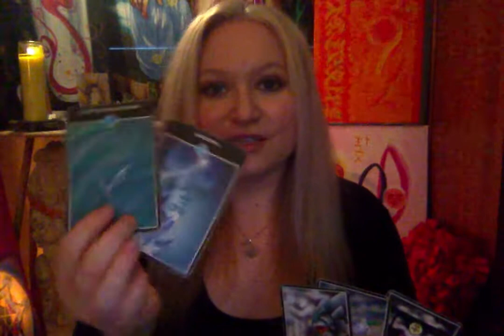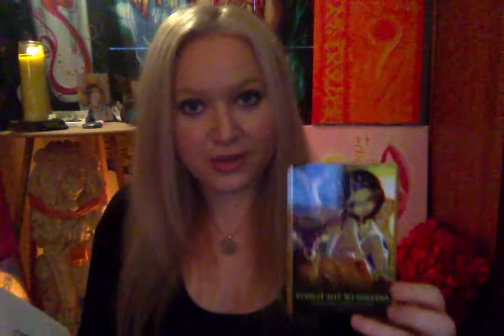Horoscope June 1 2017 Venus Trine Saturn Sun Square Moon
Reading Sale! Thank you for supporting my work! $44 for half an hour!